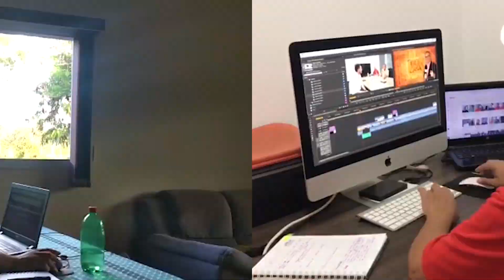Publique Views | Ep. 05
GRUPO PUBLIQUE - Presença Total no Agro